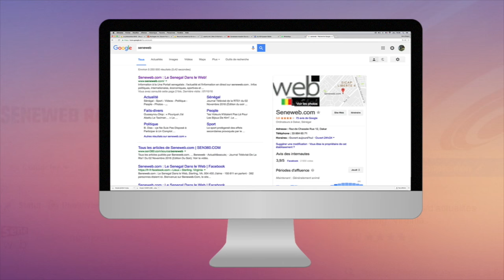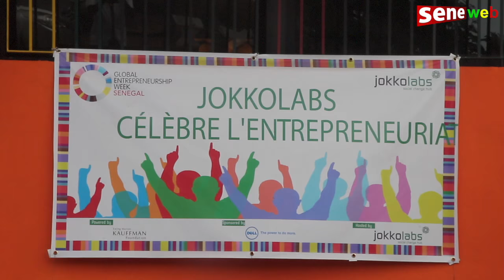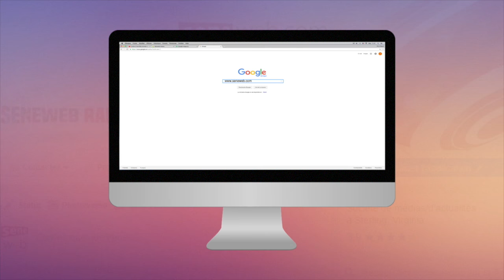Objis: soyez prêt pour des projets ambitieux